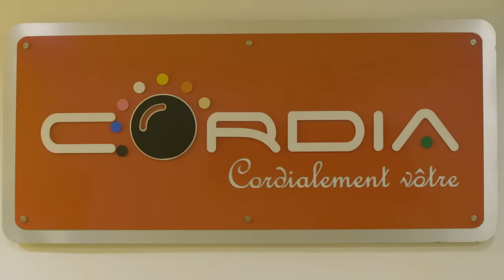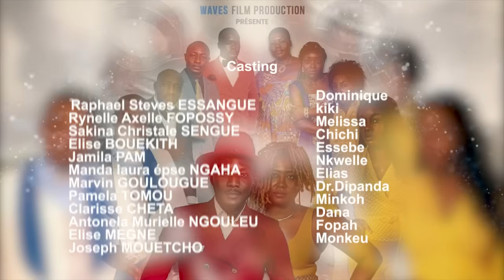AU FEMININ : Episode 09 (série africaine)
Réalisé par Simon William Kum